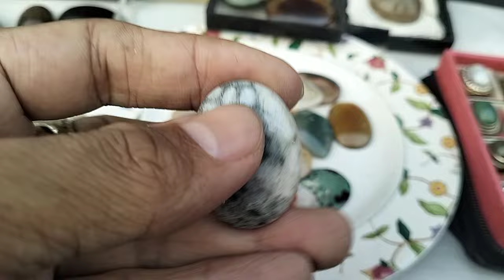LAPAK BATU AKIK KOLEKTOR BERKUALITAS || BANYAK PILIHANNYA